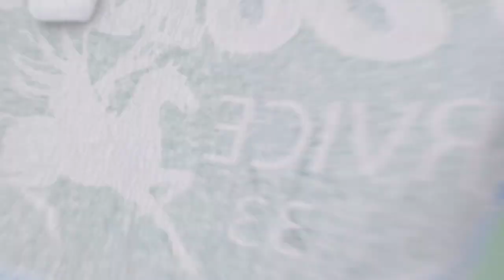NAJVEĆI OKOT DO SADA ŽENKA OKOTILA 24 BEBE🤯🤯🤯 Vlog pripreme za koćenje🤗